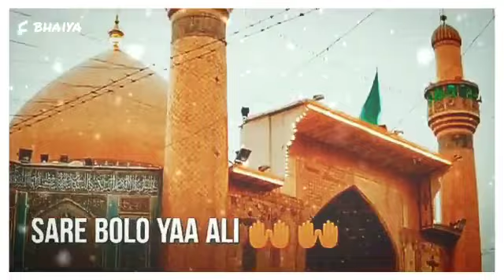Wiladat E Maula Ali 13 Rajab Mubarak WhatsApp Status // Sare Bolo Ya Ali Maula Status // C Bhaiya